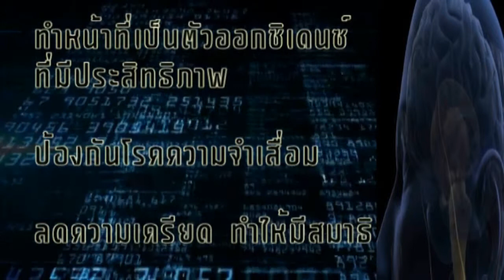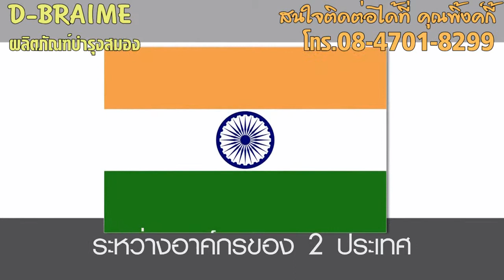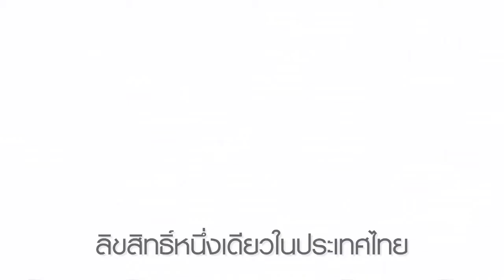ดี เน็ทเวิร์ค D Braime ความร่วมมือ 2องค์กร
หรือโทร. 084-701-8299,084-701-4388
       นวัตกรรมใหม่ ของการดูแลสมอง ซึ่งเป็นอวัยวะสำคัญของร่างกาย
วันนี้ บริษัทขายตรงน้ำดี สัญชาติไทย ดี เน็ทเวิร์ค เวิลด์ไวด์ ได้นำเข้าอาหารเสริมบำรุวสมอง
ที่สกัดจากพืชธรรมชาติ ที่ชื่อว่า พรมมิ ซึ่งมีสารบำรุงสมองที่ดีที่สุด คือ Bacopa Monniera
จากประเทศอินเดีย และได้มีการวิจัยพืชชนิดนี้ มากว่า 40 ปี โดยศูนย์การยากลาง ประเทศอินเดียหรือ CDRI  ซึ่งจำหน่ายแล้วทั่วโลก แต่ดี เน็ทเวิร์ค ได้รับลิขสิทธิ์ แต่เพียงเจ้าเดียวในเมืองไทย
ผลิตภัณฑ์บำรุงสมองนี้ ชื่อว่า "D BRAIME"